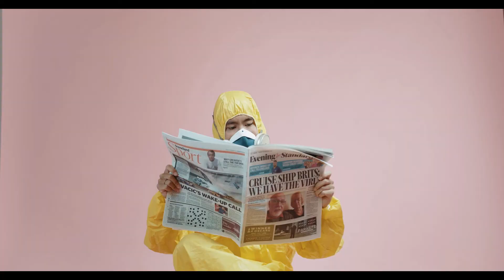Looking after your mental health during quarantine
A group of medical students from imperial college London have turned some of our clinical advisor Professor David Clarks advice on dealing with the current quarantine into a video format for us! if you have any tips you would like to share leave them in the comments below!